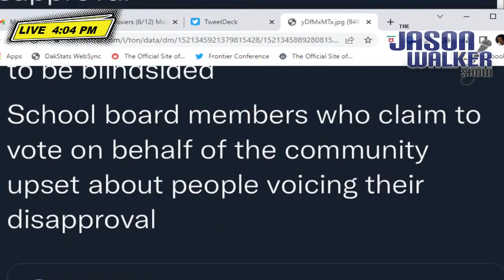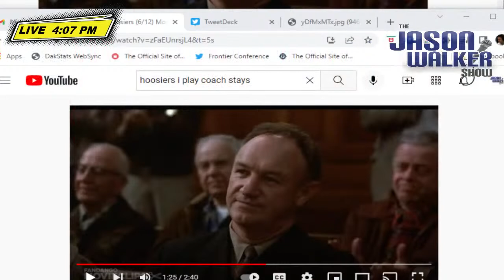The Jason Walker Show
Coming up Tuesday, reaction from Monday's school board meeting on the rehiring of Clint Layng at Jefferson, plus my comments on the fireworks after. Plus, MT Tech OL Hunter Spartz and Helena High tennis coach Nicole Riebe.